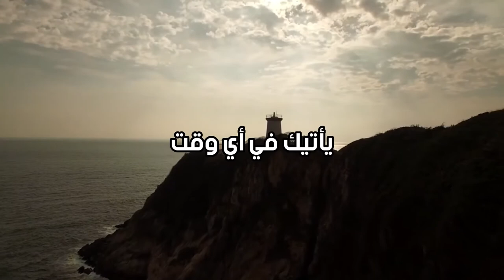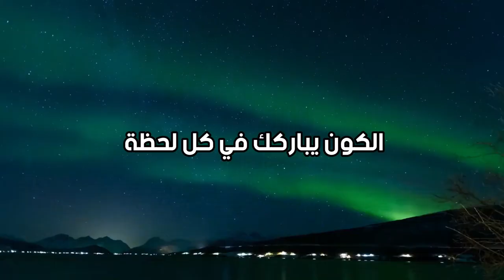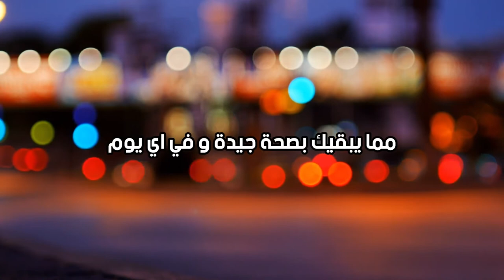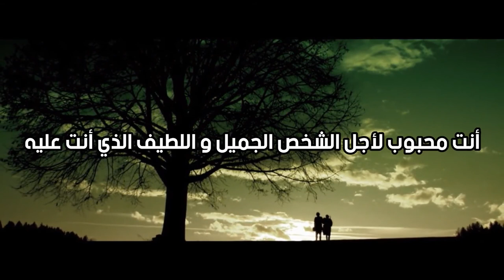The most powerful motivational video about self-confidence and strength of character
motivational videos,
motivational video football,
motivational video soccer,
motivational video sports,
motivational video alone,
motivational video anxiety,
motivational video anime,
a motivational video to study,
a motivational video by hamza yusuf,